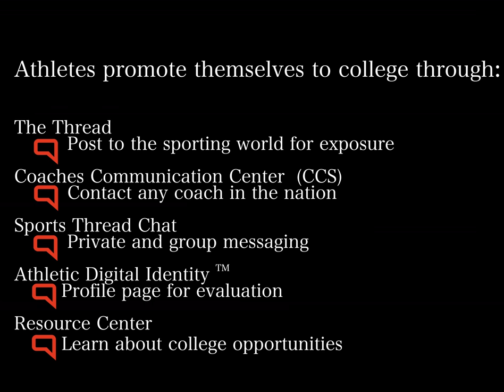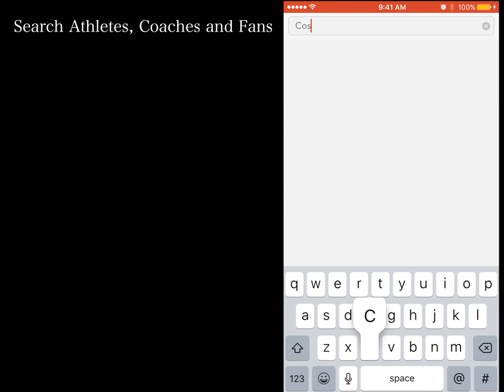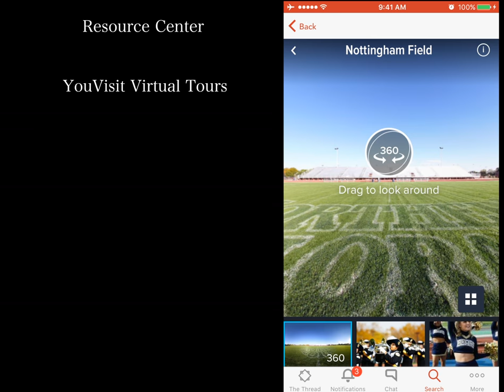Sports Thread 2 minute 38 second video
“Sports Thread represents a massive shift in the way athletes and families pursue opportunities to play sports in college.”

Athletes promote themselves to college through:

The Thread
         Post to the sporting world for exposure
Coaches Communication Center  (CCS)
         Contact any coach in the nation
Sports Thread Chat
         Private and group messaging
Athletic Digital Identity
        Profile page for evaluation
Resource Center
        Learn about college opportunities